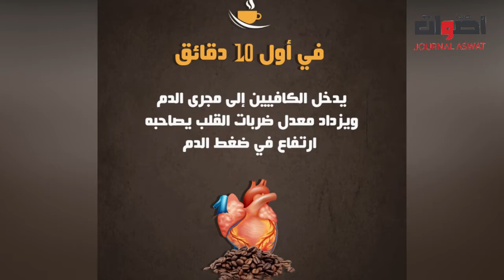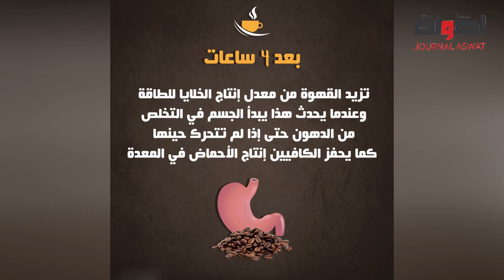تعرف معنا على ثأثير القهوة في جسمك